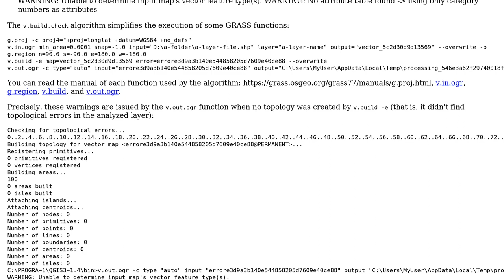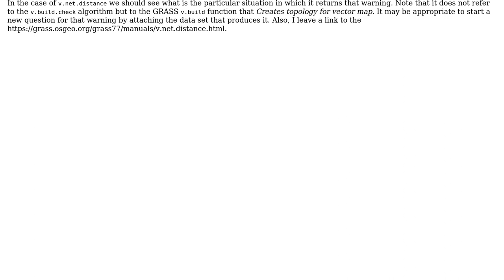GIS: Consistent Errors with QGIS using GRASS tools?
With thanks & praise to God, and with thanks to the many people who have made this project possible! | Content (except music & images) licensed under CC BY-SA | Music | Images & others | With thanks to user PolyGeo user hendo user Gabriel De Luca and the Stack Exchange Network Trademarks are property of their respective owners. You are responsible for your own actions.